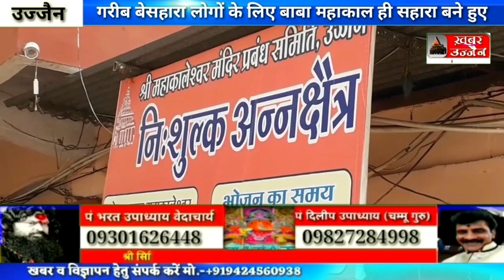गरीब बेसहारा लोगों के लिए बाबा महाकाल ही सहारा बने हुए हैं